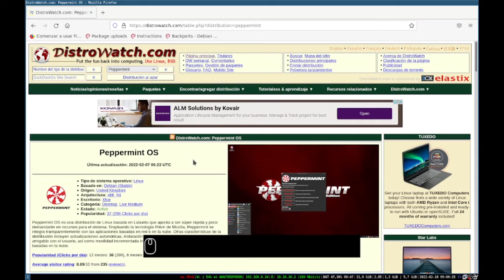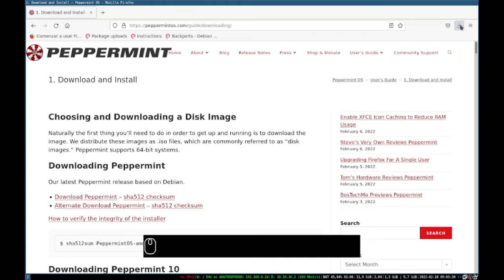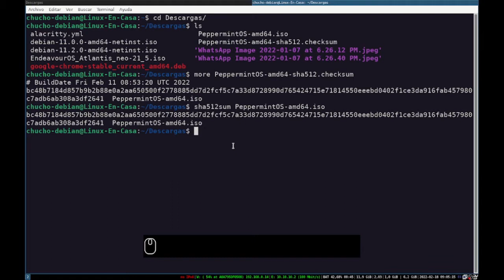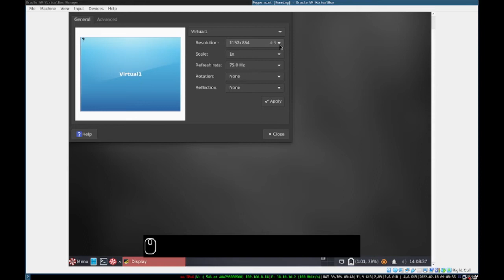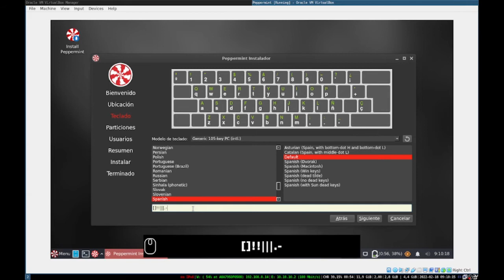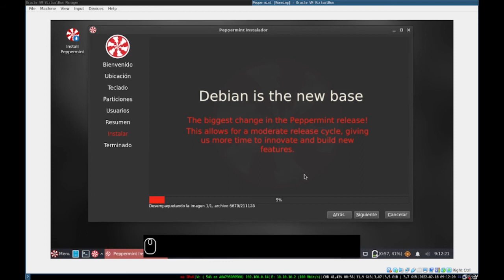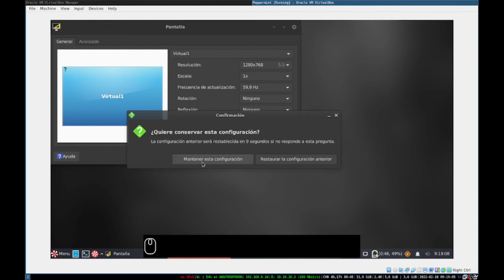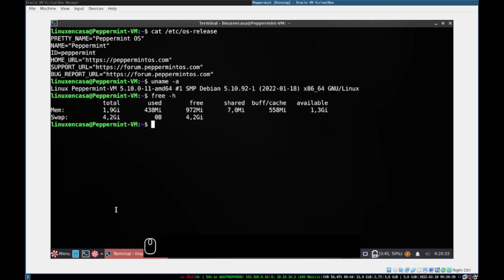Cómo Instalar Peppermint OS Linux [V316b]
Para responder a una pregunta sobre la instalación del navegador web brave browser hago esta instalación de la Distribución Linux Peppermint OS.  No tiene el mejor sonido y deben haber algunos errores pues hice el video sin preparar un guión o "script".

00:00  Intro - Peppermint
01:07  Descargar imagen iso
02:10  Prueba checksum
04:26  Crear máquina virtual
05:55 Iniciar Peppermint modo "Live"
06:55  Instalación - Calamares
11:05  Reinicio
11:53  login
12:40  Escritorio XFCE
13:04  neofetch

El Sistema Anfitrión o Sistema Real es Debian GNU/Linux que lo tengo configurado con el Gestor de Ventanas i3wm.  Para capturar los atajos o combinaciones de teclado se utiliza Screenkey.